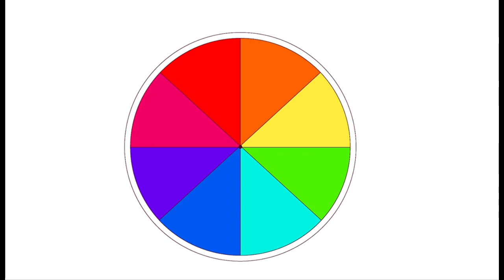Color Wheel Challenge | VIVIEPOP EDITION | SPEEDDRAW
My commission prices are pinned on my instagram page!!!

🍬Webtoon🍬
  Watame City

INFORMATION
And trust me I will read it no matter what! Collaboration on here must be talked about through instagram. Yes I will join your map if you comment on one of my videos and as longs as if it’s not gach life or warriors! Commission are opened if your interested (PRICES ARE ON MY INSTAGRAM AND COMMIONITY TAB)lol